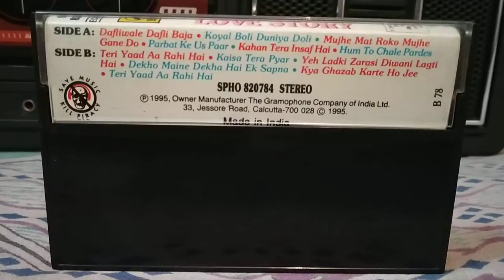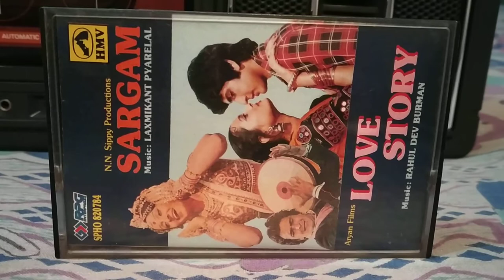Hum To Chale Pardesh Hum Pardesi Ho Gaye-Played on my PHILIPS AM 174 cassette player.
Movie-Saragam,Singer-Mohammad Rafi,Music-Laxmikant Pyarelal,Lyric-Anand Bakshi,Music on HMV(Saregama).